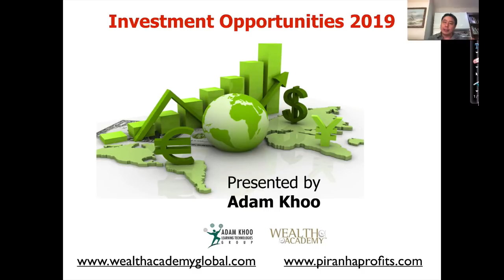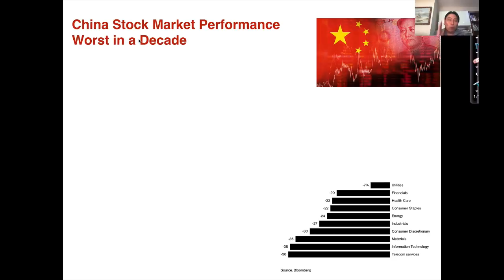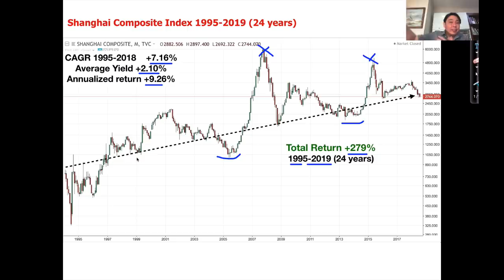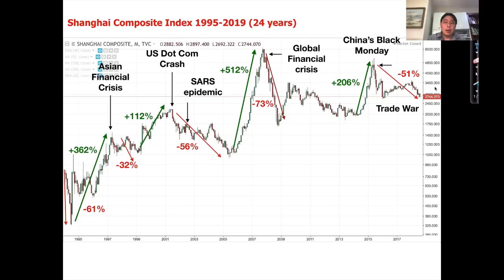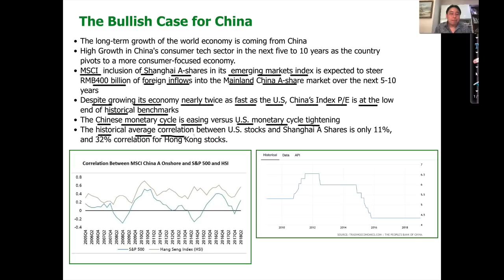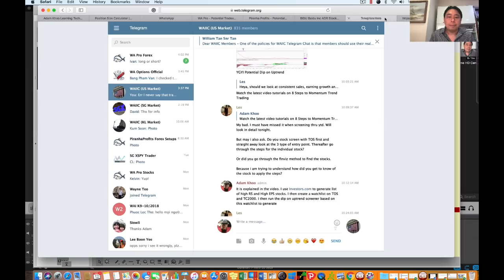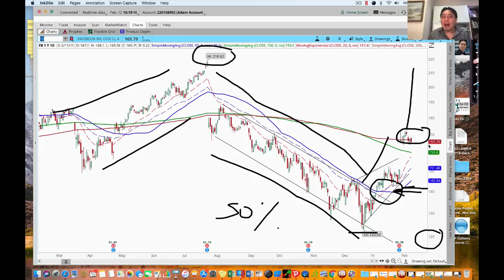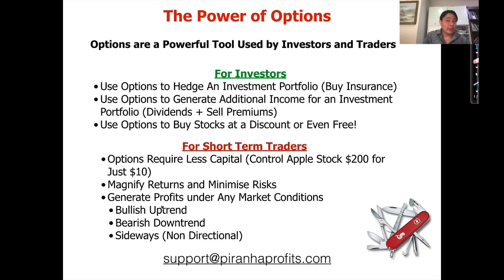Investment Opportunities 2019 - Is There Potential Growth in US and China Stock Markets?